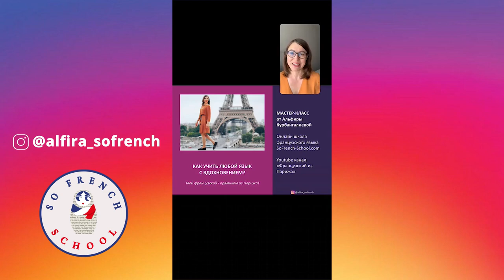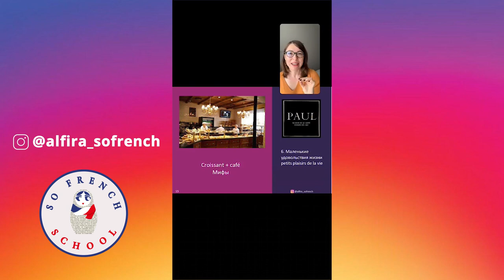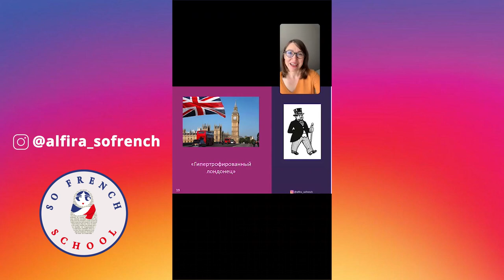🔥 КАК УЧИТЬ ЯЗЫКИ ЛЕГКО НА ПРИМЕРЕ ФРАНЦУЗСКОГО 🔥 ПОЛИГЛОТ ДМИТРИЙ ПЕТРОВ И ЕГО СЕКРЕТЫ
Как учить языки с удовольствием, как легко выучить новый язык, если вы не билингвы по рождению, а нормальные люди, без сверхспособностей? Дмитрий Петров, переводчик, полиглот, а также мой коллега, преподаватель языков, создатель цикла французский за 16 часов, дал десятки интервью на тему "Как учить языки с удовольствием" и даже написал книгу "Магия слова", которая и заставила меня в своё время впервые задуматься о вдохновении на язык. Так родилось это видео, главная мысль которого: у вас получится выучить новый язык, будь то французский или любой другой, если вы будете получать удовольствие от самого процесса. Ведь французский язык - это не только тонны правил и простыни из новых слов, это целое мироощущение. Как заставить эти позитивные эмоции, чувства и ассоциации работать на вас и сделать изучение французского языка лёгким и увлекательным - поговорим в этом видео.

Таймкоды
00:00 представление ведущей и анонс темы: как учить языки с удовольствием на примере французского языка
01:25 моё позиционирование: преподаватель французского языка и человек, изучающий другие языки
03:00 почему я не использую термин мотивация на изучение французского языка, а предпочитаю ему термин вдохновение или удовольствие
03:43 иностранный язык это больше чем просто свод правил
05:00 когда и почему я впервые задалась вопросом: как учить язык с вдохновением - полиглот Дмитрий Петров и его цикл Выучим французский за 16 часов
05:40 источник вдохновения 1  преподаватель
06:45 источник вдохновения 2  материалы
08:55 источник вдохновения 3  любовь
11:20 источник вдохновения 4 семейная история
15:11 источник вдохновения 5  разные виды искусства
18:09 источник вдохновения 6  маленькие жизненные удовольствия
23:10 источник вдохновения 7 хобби
24:56 игра в ассоциации: что для вас Франция
27:30 полиглот Дмитрий Петров и его эксперимент: обучение итальянскому языку за несколько часов
30:20 Дмитрий Петров - как я преломляю его методику в своём обучении французскому языку
33:05 онлайн курс французского языка - Грамотный французский
37:30 я бросаю себе новый вызов – испанский язык
39:11 приглашение на ютюб канал Французский из Парижа

ПРИСОЕДИНЯЙТЕСЬ КО МНЕ В СОЦ.СЕТЯХ:

- французский язык и по-французски в Instagram.

- французский - 5 минут каждый день в Telegram.

- французский язык, Франция, французы и французские русские в Facebook.